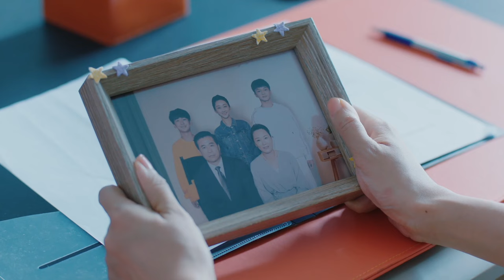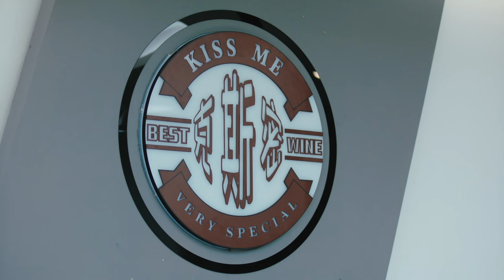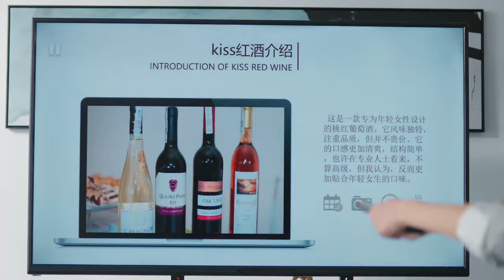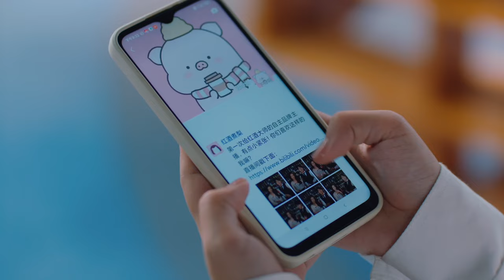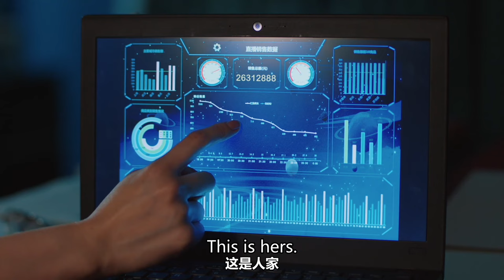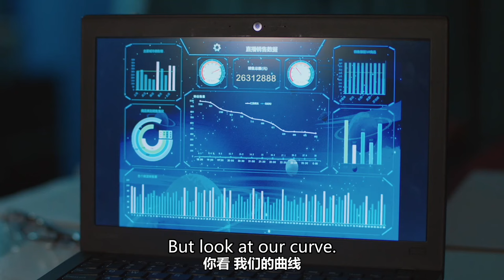【FULL】The Girl Who Sees Smells 你好，我的对面男友 EP18 | 天才灰姑娘和怪病霸总魔幻又浪漫的契约爱恋